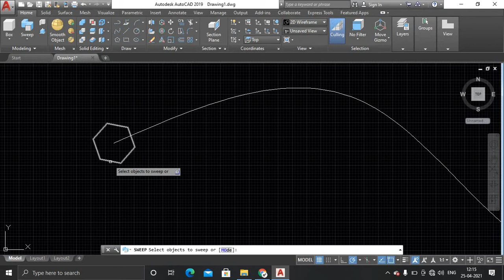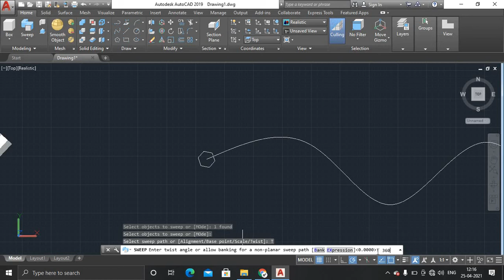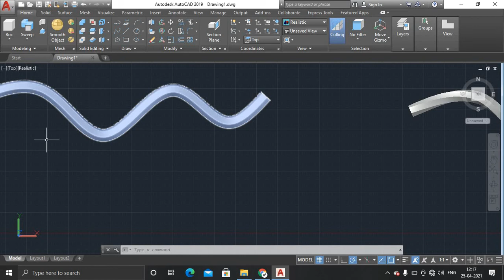How to use sweep command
Autocad sweep command in detail autocadsweep command with twist angle and scale has also been taught in this tutorial.autocad 3d tutorials